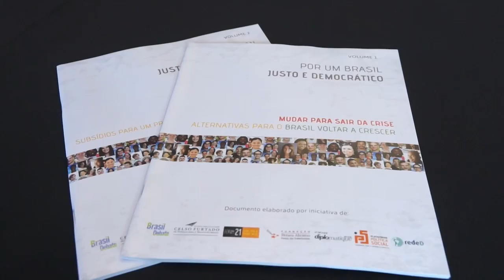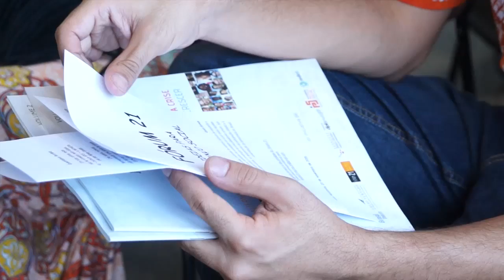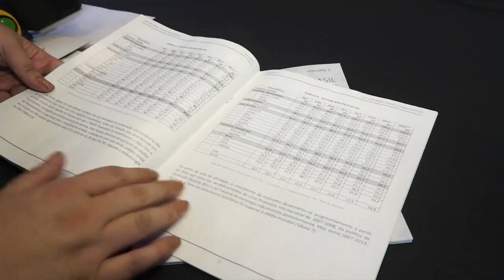LANÇAMENTO DA PUBLICAÇÃO "POR UM BRASIL JUSTO E DEMOCRÁTICO"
Elaborado por intelectuais e militantes vinculados às instituições Brasil Debate, Centro Internacional Celso Furtado de Políticas para o Desenvolvimento, Fórum 21, Fundação Perseu Abramo, Plataforma Política Social, Le Monde Diplomatique Brasil e Rede Desenvolvimentista, a publicação “Por um Brasil Justo e Democrático – Mudar para sair da crise – Alternativas para o Brasil voltar a crescer.” será lançada hoje em evento na Assembléia Legislativa de Minas Gerais.

Para o lançamento foram convidados economistas que participaram da elaboração do documento Fabrício de Oliveira,  Iola Gurgel, Luiz Gonzaga Belluzzo e Márcio Pochmann.